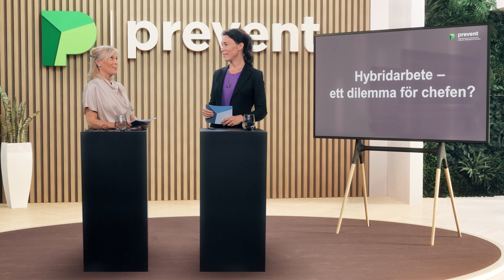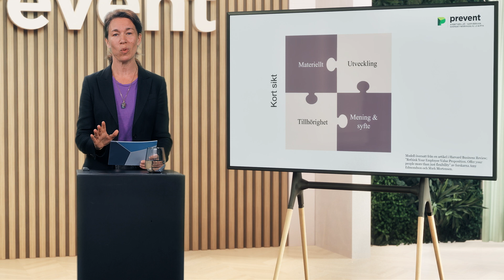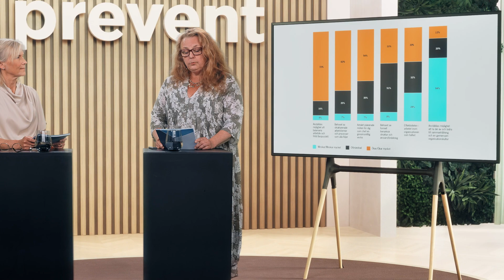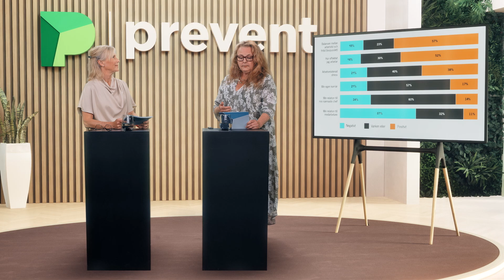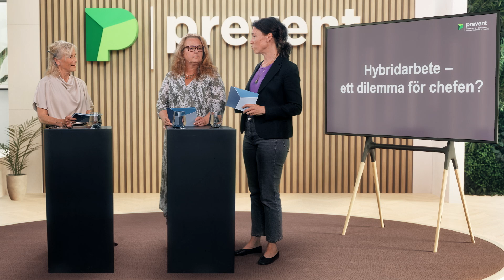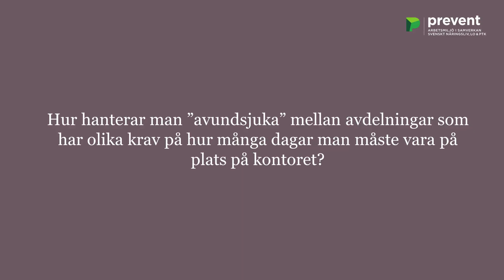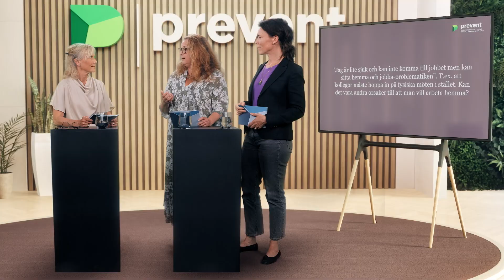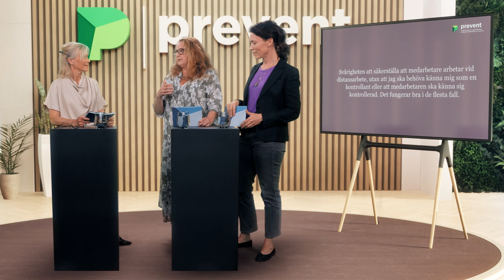Webbinarium: Hybridarbete – ett dilemma för chefen?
Organisationspsykolog Frida Skog från Sandahl Partners inleder med att presentera en modell om medarbetarerbjudandet, det vill säga hur ska vi tänka för att kort- och långsiktigt kunna prestera, trivas och utvecklas på jobbet. Där ingår det materiella, tillhörigheten, utveckling samt mening och syfte. Alla delar hänger ihop och är lika viktiga, men det kan finnas utmaningar i att få med samtliga vid distansarbete. Frida Skog belyser också den viktiga relationsskapande delen av arbetet.

Anki Udd, ledarskapsutvecklare på Ledarna, berättar att chefer i allmänhet vill tillgodose medarbetarnas individuella behov, samtidigt som de behöver se till helheten. I en undersökning som Ledarna gjort uppger 7 av 10 chefer att de själva gärna jobbar en till tre dagar i veckan på distans. Frågan är dock vad som händer med den organisatoriska effektiviteten vid distansarbete och hur relationen till närmaste chef och medarbetare påverkas. Det är något som oroar många chefer.

Därefter samtalar Frida Skog och Anki Udd vikten av att chefer förklarar för medarbetarna varför man behöver samverka och samordna sig. De pratar också om att rekrytera talanger, att få onboarding att funka när många jobbar på distans och vilken kompetensutveckling cheferna behöver i hybridledarskapet.

Dessutom besvaras deltagarnas frågor om hur man hanterar avundsjuka mellan medarbetare där några får jobba på distans, hur får man ledningen att ta beslut i hybridfrågor, konflikter mellan kollegor när man inte ses så ofta, att välja distansarbete när man är lite krasslig, hur man motiverar kollegor att komma till kontoret när mötena ändå är digitala på grund av mötesdeltagare i andra länder och hur man som chef vet att medarbetarna verkligen jobbar när de är hemma.

Avslutningsvis ger Frida Skog och Anki Udd sina tre bästa tips när det gäller hybridarbete.

Webbinariet sändes den 8 juni 2023. Moderator var Lisa Markström, Prevent.

Hos Prevent finns tips och inspiration för en säker och trivsam arbetsmiljö. Vi ägs av arbetsgivare och fackförbund tillsammans.